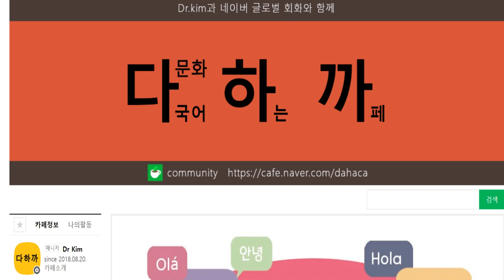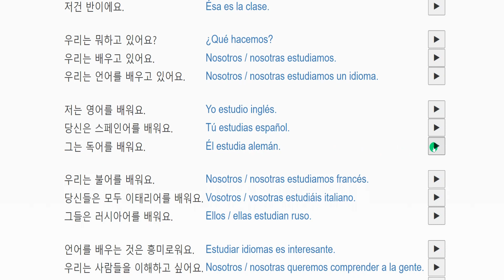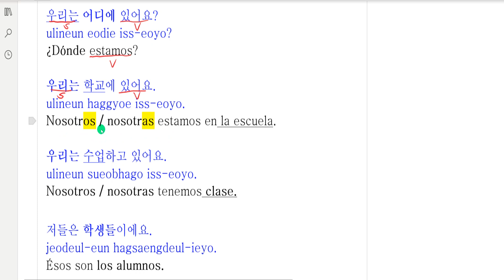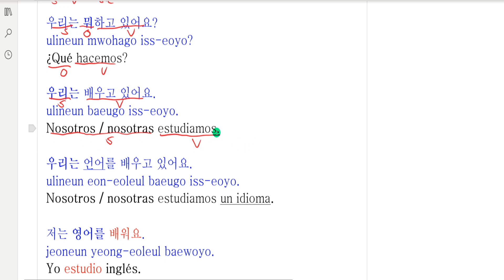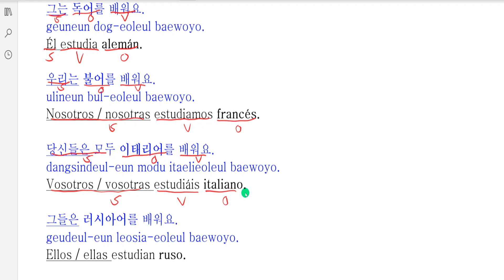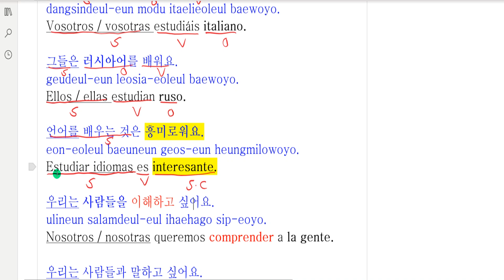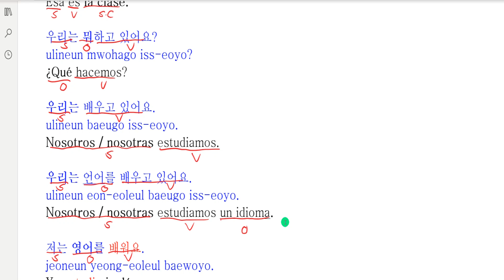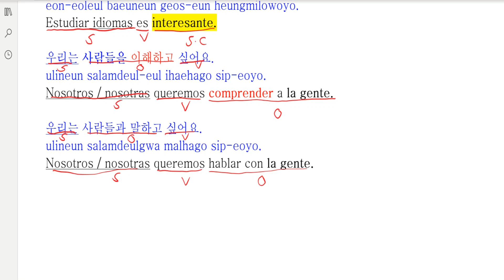Book2 Unit 100 Conversation-다국어 카페-한(KO)-스(SP)-4 [four]►At school-Multilingual Café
Book2 100단원 회화 동영상 강의-다국어 카페-한(KO)-스(SP)-4. 학교에서-Multilingual Café

What we're going to learn today is-4 [four]►At school

오늘 배울 내용은-4. 학교에서

BOOK2 란?
100개의 오디오 (mp3) 파일로 온라인에서 외국어를 무료로 배우세요!